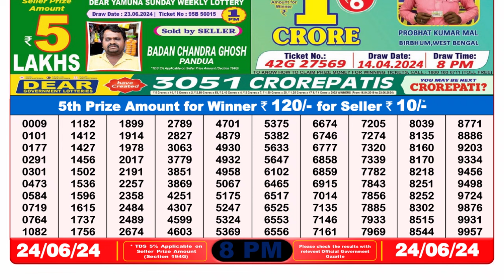Dear Lottery Sambad 8pm today 24.06.24 Nagaland State Lottery Result